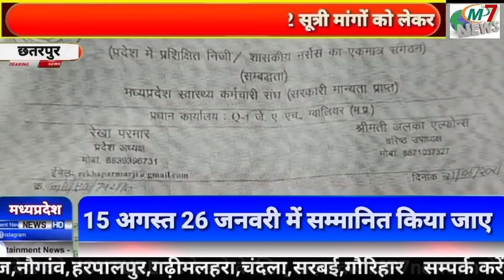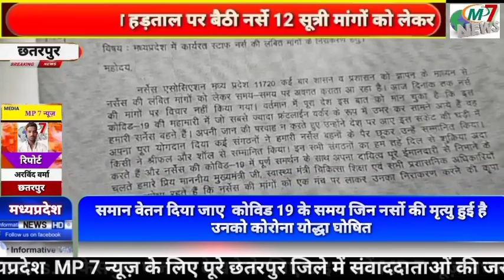अनिश्चितकालीन हड़ताल पर बैठी नर्से 12 सूत्री मांगों को लेकर